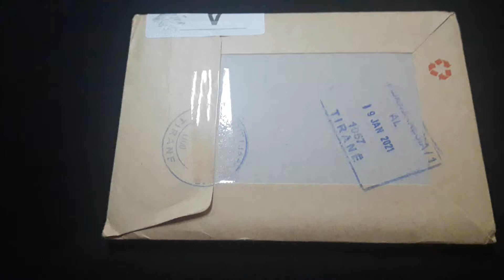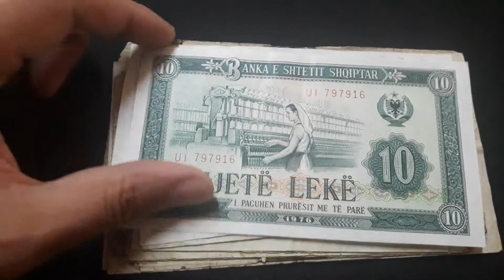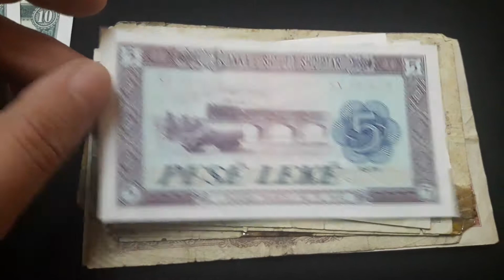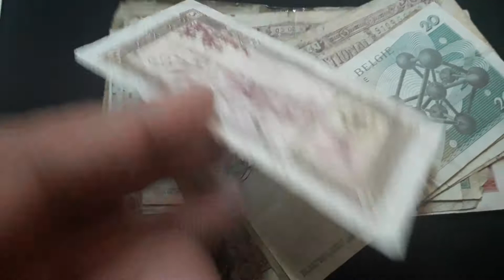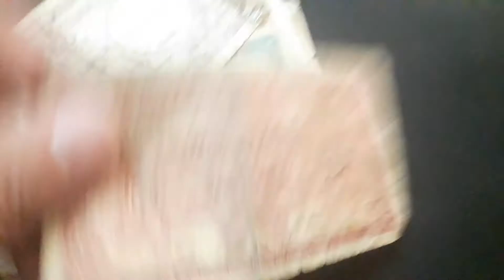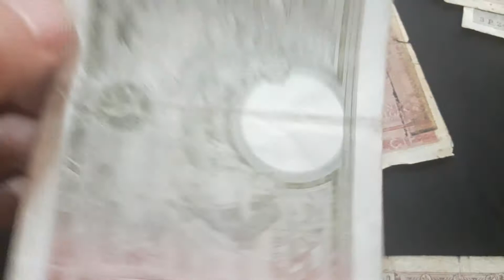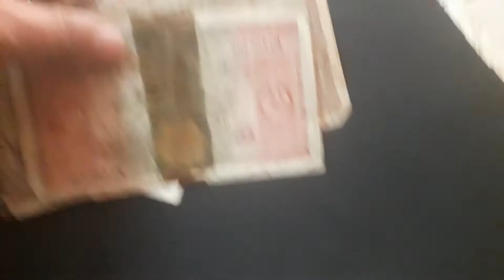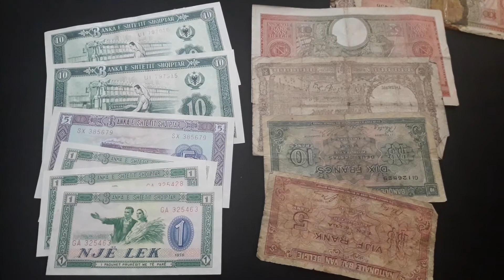MAILDAY! ALBANIAN Communist Lekë & BELGIAN Francs Banknotes [VIDEO 123]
NEW Additions to my Banknote Collections :)

AMAZON Best Selling Numismatic Books 🔻🔻🔻